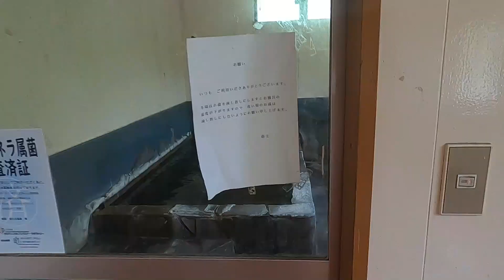【共同湯 公衆浴場】鹿児島県 霧島市 ほたる温泉